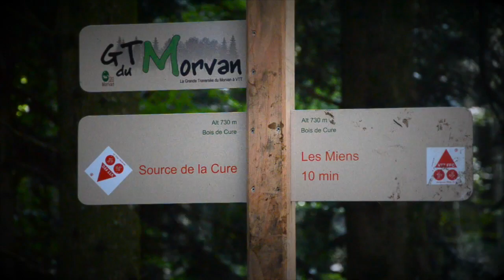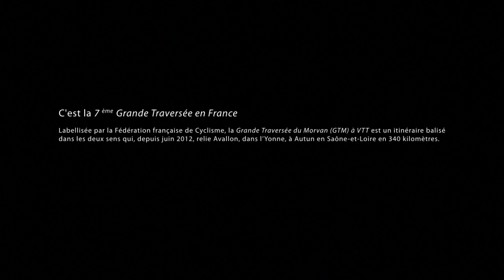Le VTT et la GTM (grande traversée du Morvan à VTT)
Tournée lors de l'inauguration en septembre 2012 en Morvan, pour vous donner envie d'enfourcher votre VTT, vous êtes prêt ? alors on y va ... sur la trace de la GTMorvan pour en savoir + ici